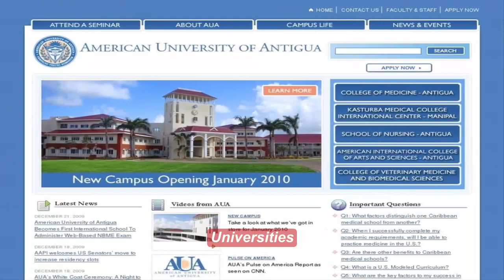American University of Antigua